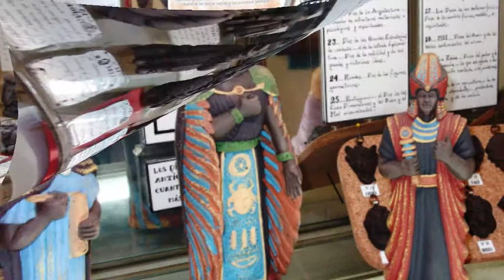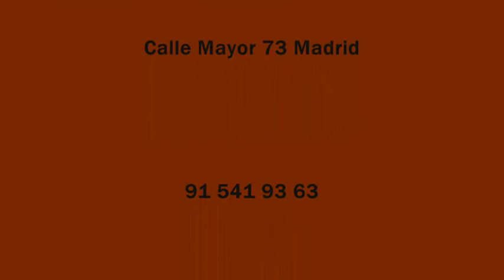LOS SIETE SOLES ARTE MÍTICO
ARTE MURAL ARTE MÍTICO ARTE MITOLÓGICO ARTESANÍA MÍTICA DIOSES ANTIGUOS